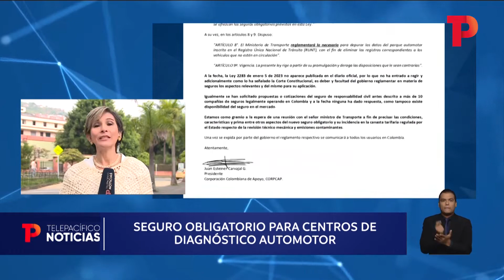Seguro obligatorio para Centros de Diagnóstico Automotor |18.01.2023 | TPNoticias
Colombia | Varios Centros de Diagnóstico Automotor del país rechazaron la sanción del presidente Petro a una ley que los obliga a tomar un seguro obligatorio individual de responsabilidad civil para vehículos particulares que ampare los daños causados a terceros.